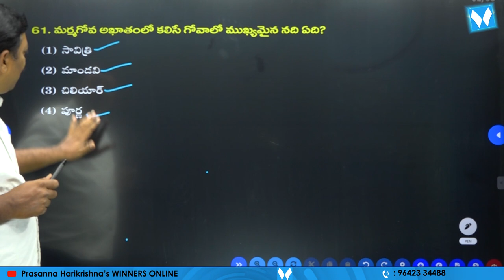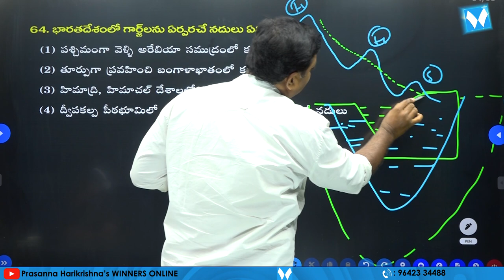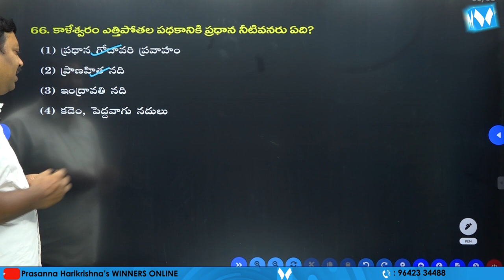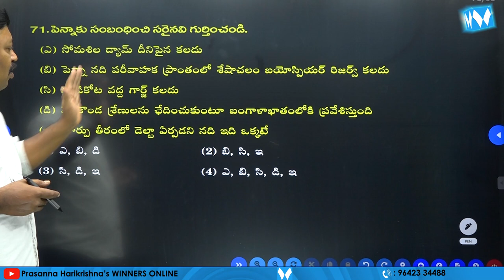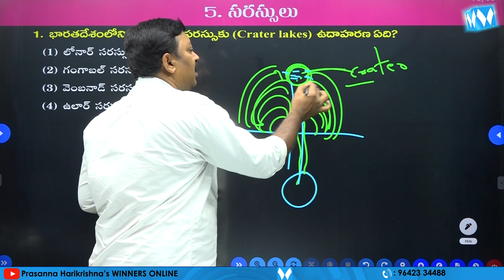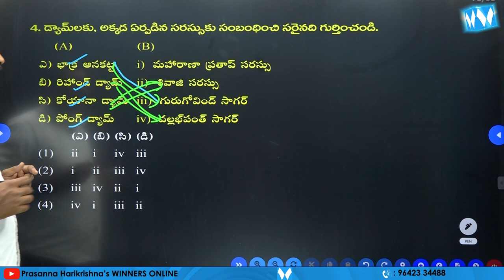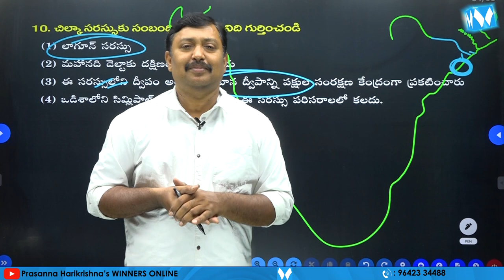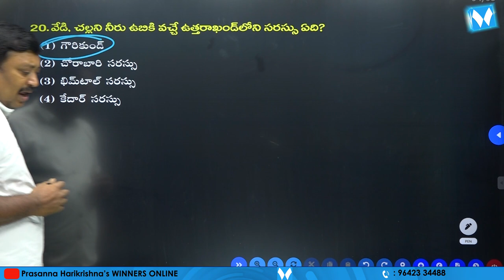Important MCQs on "INDIAN GEOGRAPHY" PART 16 | Indian River System | Winners Online